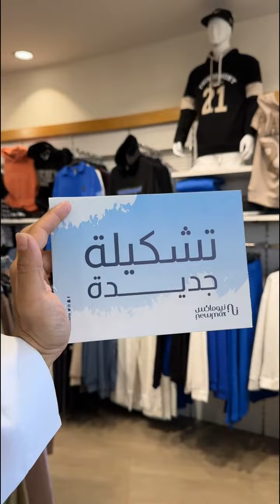نيوماكس موديلات الشتاء | ماجد للتغطيات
نيوماكس | Newmax

‏📌متخصصين في الملابس وعندهم موديلات حديثة

‏عروض حتى نفاذ الكمية متخصصين في الاناقة والملابس باسعار متنوعة لهم فرعين في الرياض فرع في الدائري الشرقي مخرج ١٤ وفرع في النهضة شارع سلمان الفارسي لا يشمل جده

‏📍موقع فرع الرياض ⬇️‏⁦

‏اعلان